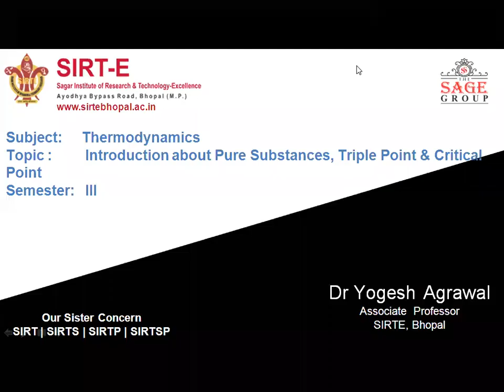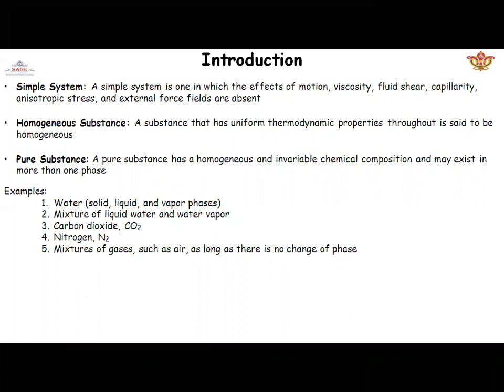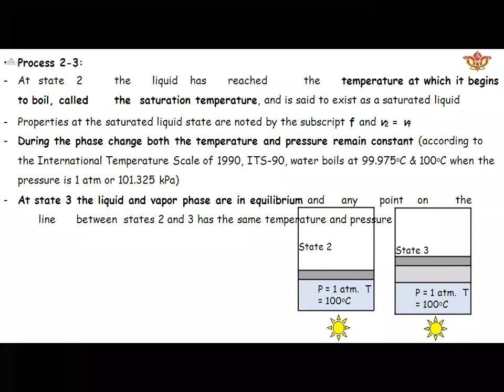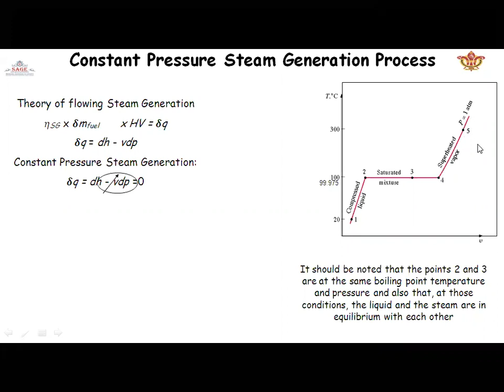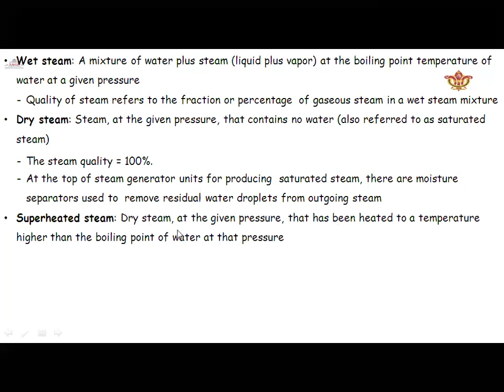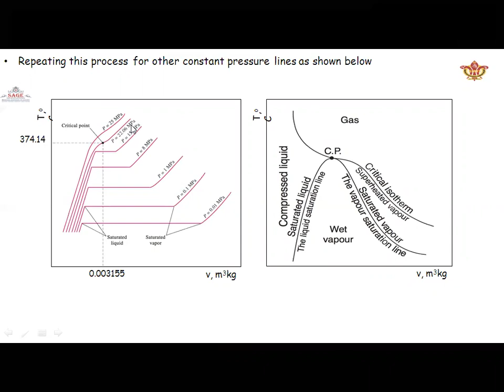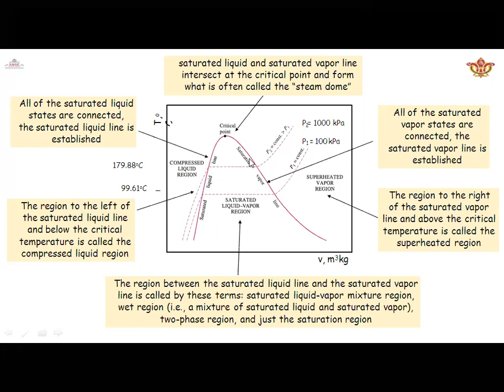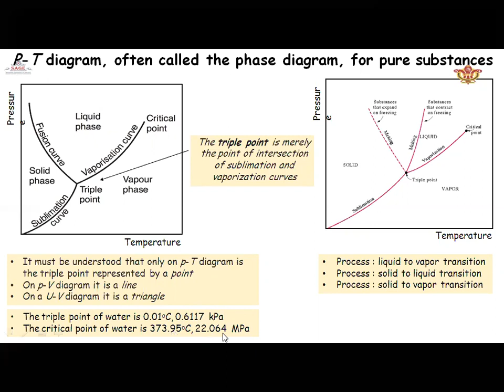ME 302 Thermodynamics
Introduction about Pure Substances ,Critical point & Triple Point By Dr. Yogesh Agrawal